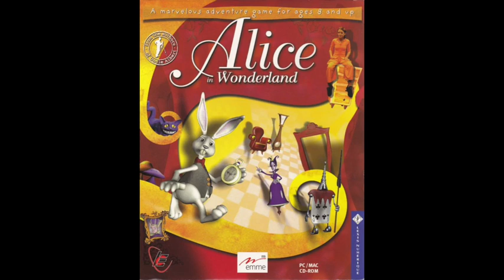Mixed-Up Eggs | Alice In Wonderland (2000) OST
Music ripped from the obscure 2000 point-and-click adventure game, Alice In Wonderland, composed by Jean-Pascal Vielfaure

Please note that none of the songs' names are official. I named each of them appropriate to when they are played in-game.

Ripped by FernandoLemon

© Lexis Numérique and EMME Interactive